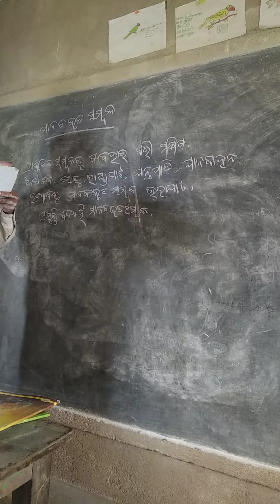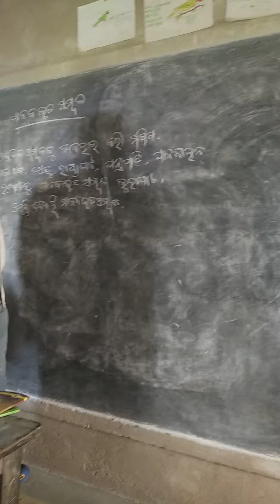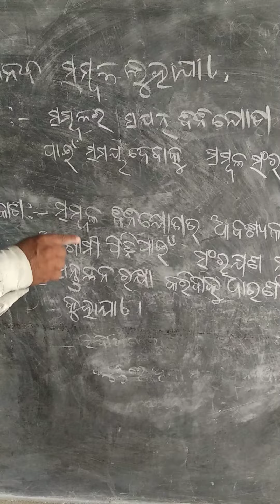Nirakara das, std-8, geography, chapter-1, ସମ୍ବଳ ଭାଗ -3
Kamadev sadhana public school